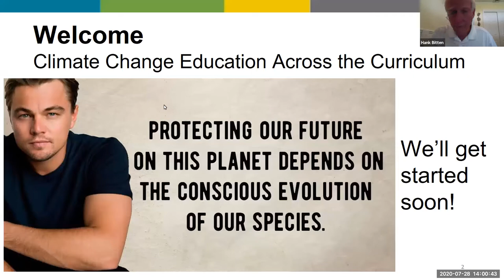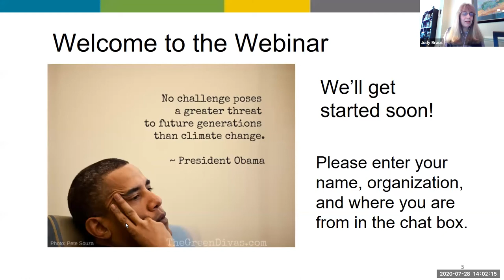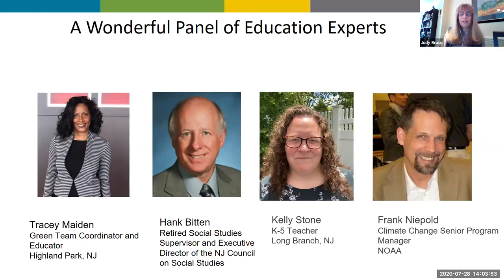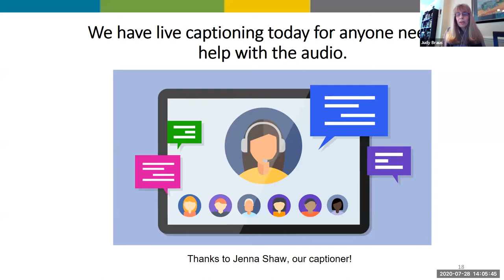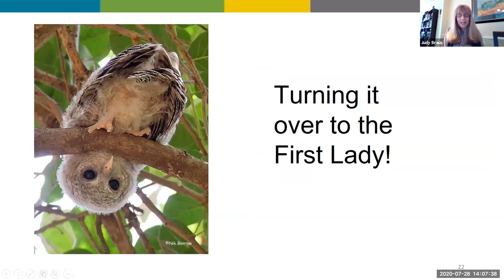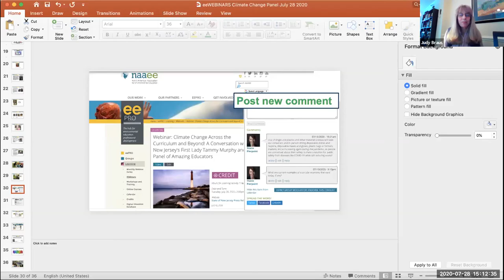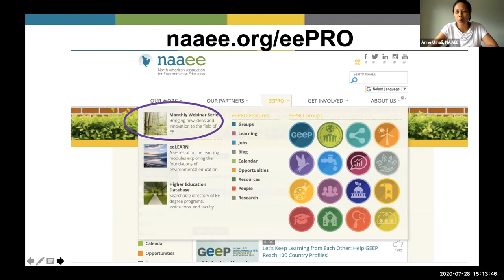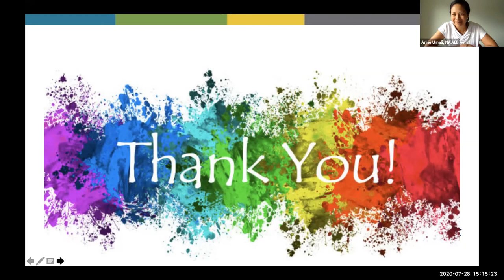Climate Change Across the Curriculum and Beyond!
A Conversation with New Jersey's First Lady Tammy Murphy and a Panel of Amazing Educators:
Tracey Maiden, Green Team Coordinator and Educator, Highland Park, NJ;
Hank Bitten, Retired Social Studies Supervisor and Executive Director of the NJ Council on Social Studies;
Kelly Stone, K-5 Teacher, Long Branch, NJ;
Frank Niepold, Climate Change Senior Program Manager, NOAA